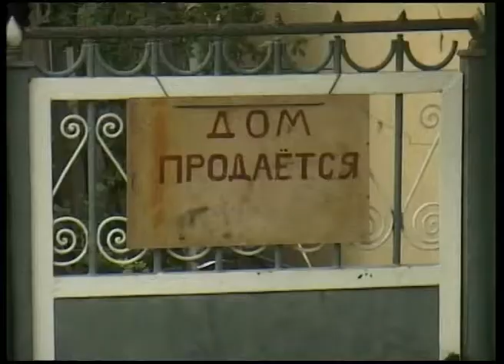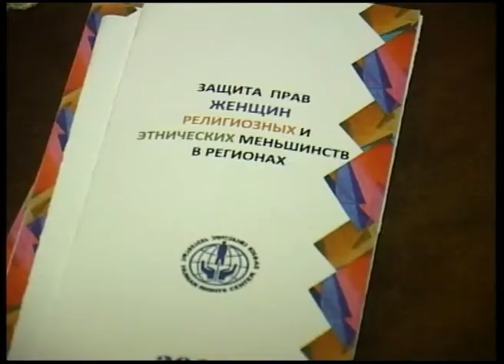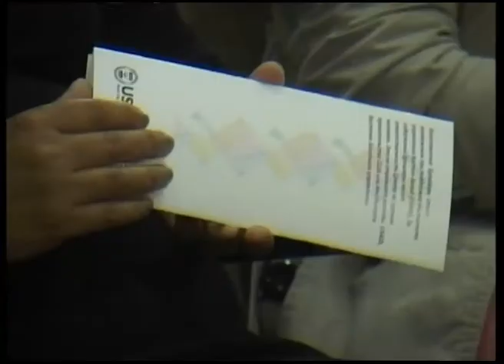ასირიელები საქართველოში 22-04-2016